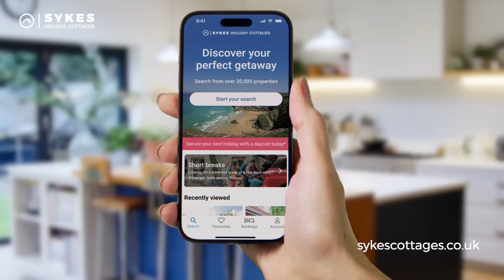Dog Lover Breaks | Get Ready for Sykes | Sykes Holiday Cottages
Get Ready for Walkies. Sykes Holiday Cottages has thousands of pet-friendly holiday properties across the UK and Ireland for you, your family and friends. Choose from modern beach side homes, cosy country cottages and much more. Get Ready to Holiday with Sykes.

About Sykes Holiday Cottages
We’re one of the UK’s leading independent holiday cottage rental agencies with over 30 years experience in the business.

We offer over 22,000 holiday homes throughout the UK, Ireland, and New Zealand – from cosy cottages for two to larger properties sleeping 20 or more. Whether you’re after some peace and quiet in the countryside or a relaxing hot tub weekend away, there’s something for everyone.

We also represent thousands of property owners, helping them to set up and manage their properties, providing exciting and memorable holiday experiences for guests.

Our aim is to become the number one provider of UK breaks, by delivering the best choice of holiday homes and unrivalled service to our customers and property owners alike. At Sykes cottages, we help travellers make memories and experiences, and make staycations simple for guests with quality accommodation and ‘on holiday’ customer service.

Follow Sykes Holiday Cottages